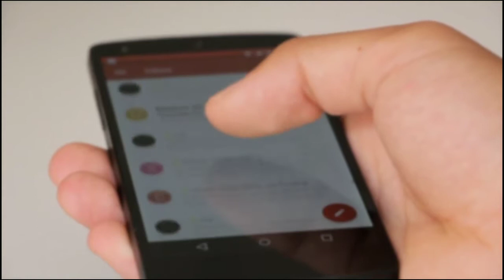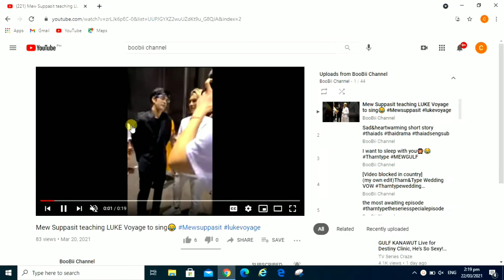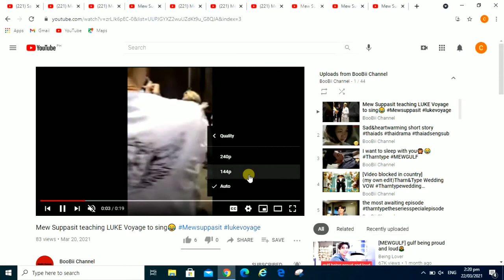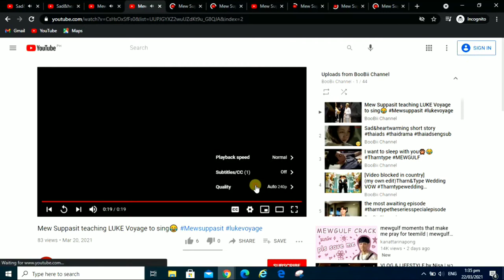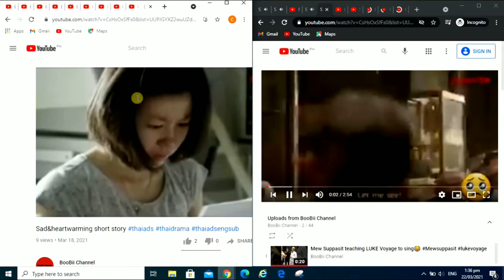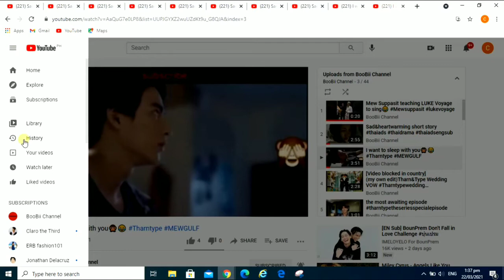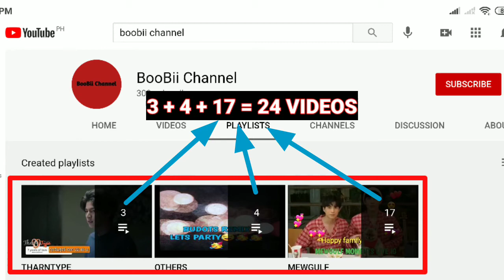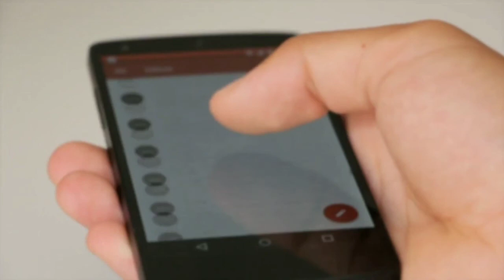HOW TO GET 4,000 WATCH HOUR in just 10 DAYS 🔥🤔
how to get 4,000 watch hour
how to gain 4,000 watch in short period of time
#4,000 watch hour youtube tricks
easy 4k watch hours in youtube
paano makuha ang 4k watch hour sa youtube
youtube begginers guide